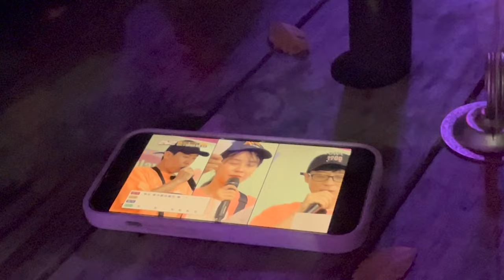thanksgiving break | rice university, girls' trip to austin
before the finals grind B) -- see us in austin 2:20